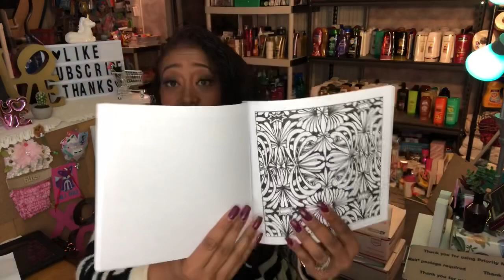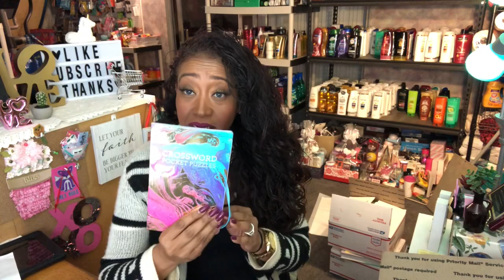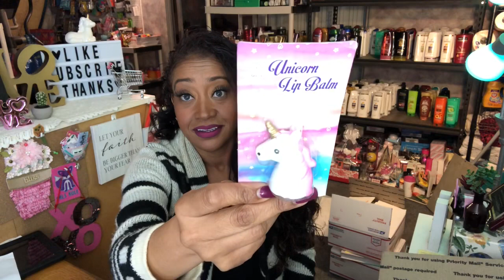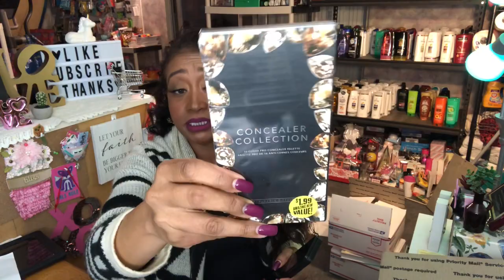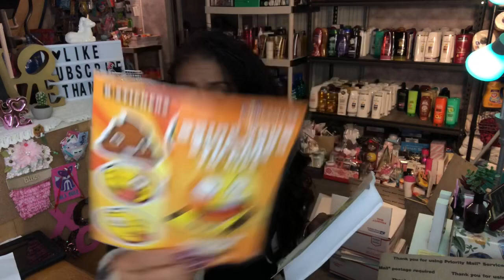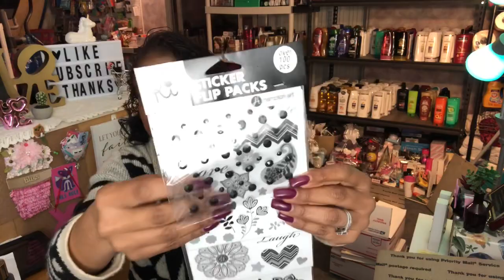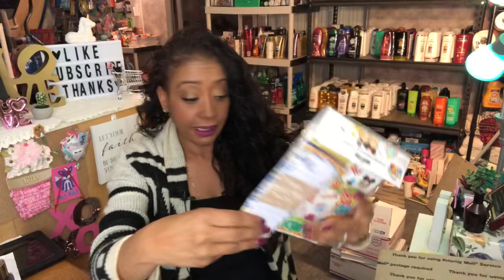CONTEST CLOSED WINNER ANNOUNCED! 15k Subscriber Appreciation Giveaway~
15k Subscriber Appreciation Giveaway Enter to win an Amazing Box Full of Goodies! It’s my 15k Giveaway and I wanted to do something special for you all and hope you like the items I picked. The only way I know how to show just how much I care and truly appreciate you all is with awesome giveaways so enter to win. Be sure to follow the rules incomplete entries will not be entered!
THER RULES:
CONTEST OPEN TO EVERYONE SO FEEL FREE TO ENTER TO WIN
POST A COMMENT LET ME KNOW WHICH GIVEAWAYS DO YOU LOOK FORWARD TO THE MOST?
CONTEST OPENS TODAY 2/9/19 WINNER ANNOUNCED 2/16/19. GOOD LUCK TO YOU ALL!!
OTHER MUST WATCH VIDEOS:
COME WITH ME TO DOLLAR TREE 2 OF MY FAVORITE DOLLAR TREES LOTS OF NEW FINDS
WANT TO KNOW WHAT I DO WITH MY COUPON STOCKPILE CHECK THESE VIDEOS OUT